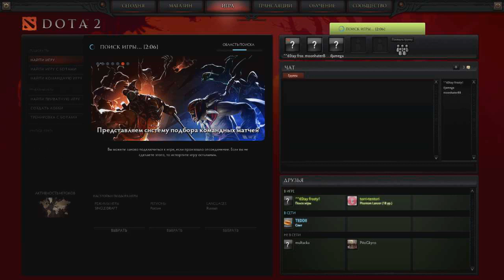DOTA 2 связка ursa protector wisp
Дота 2, связка урса полено и висп